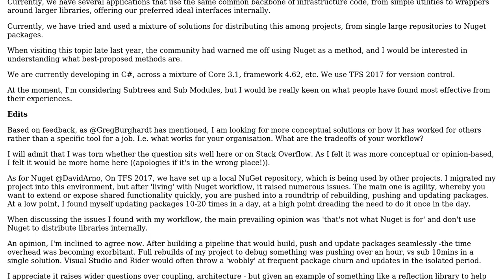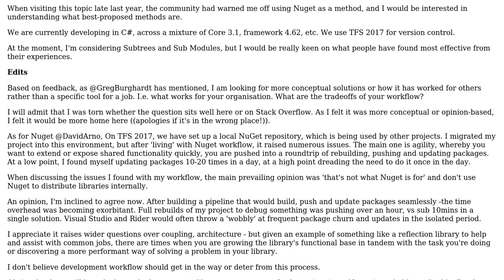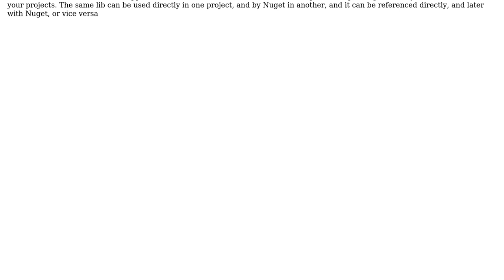Software Engineering: Alternative for C# Library distribution within an Organisation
With thanks & praise to God, and with thanks to the many people who have made this project possible! | Content (except music & images) licensed under CC BY-SA | Music | Images & others | With thanks to user Gregory William Bryant user Doc Brown and the Stack Exchange Network Trademarks are property of their respective owners. You are responsible for your own actions.